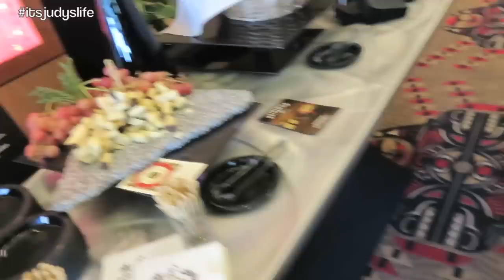Uh Oh. Wrong Baby! - November 15, 2014 - itsJudysLife Daily Vlog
Vlog Camera We Use: